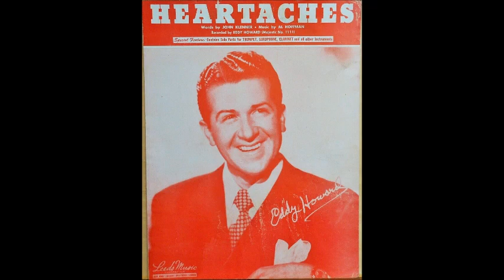HEARTACHES...EDDY HOWARD AND HIS ORCHESTRA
EDDY HOWARD AND HIS ORCHESTRA
HEARTACHES